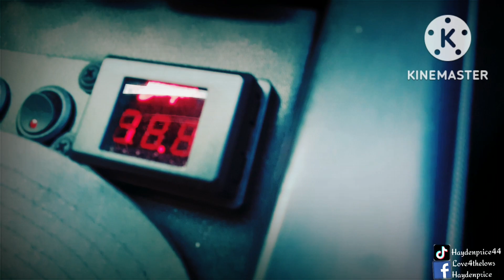Musical War part1 #2022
This is part one of more to come from this show.This was awesome meeting new people and seeing people getting in to a car show.Great times I tell ya great times😉